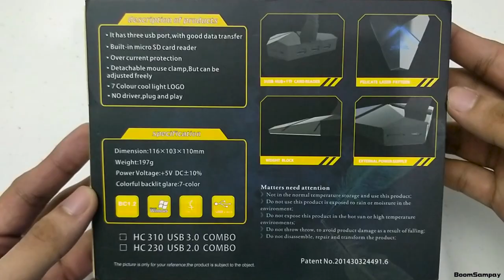UNBOXING Mouse Clamp With USB Combo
RGB Mouse Bungee with USB 3.0 Hub